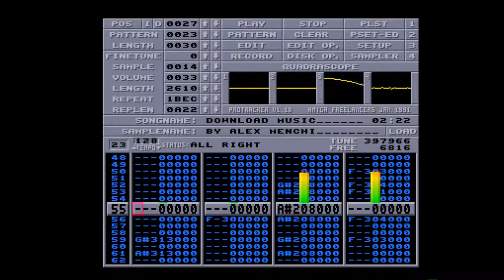Amiga 500 - Alex Menchi - Download Music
Download Music